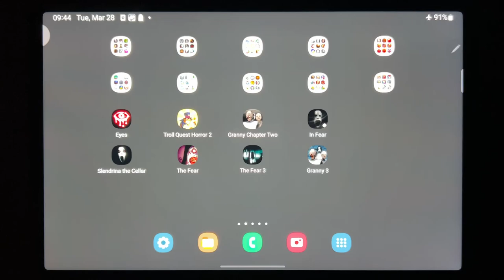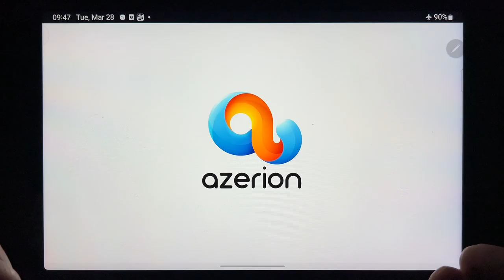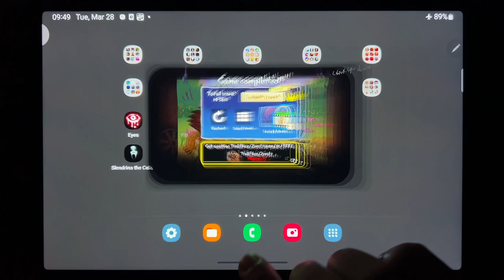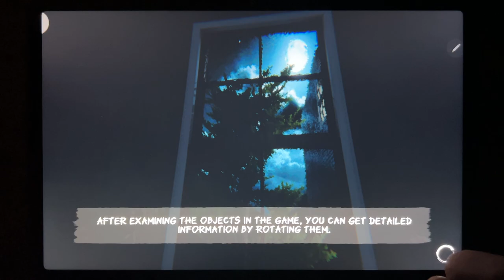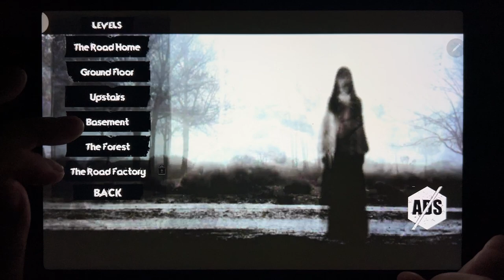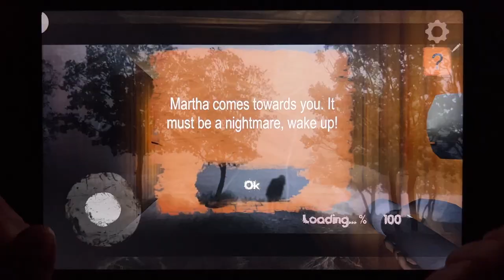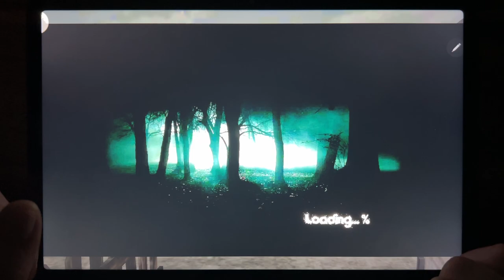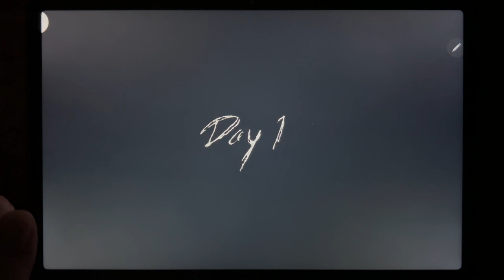Eyes, Troll Quest Horror 2, Granny Chapter Two, In Fear, Slendrina The Cellar, The Fear, The Fear 3.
Eyes, Troll Quest Horror 2, Granny Chapter Two, In Fear, Slendrina The Cellar, The Fear, The Fear 3, Granny 3